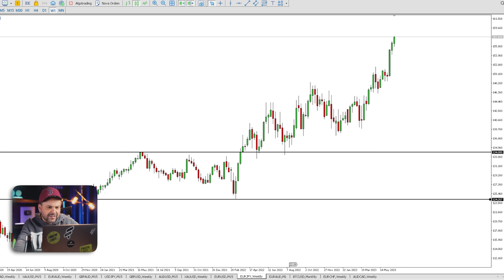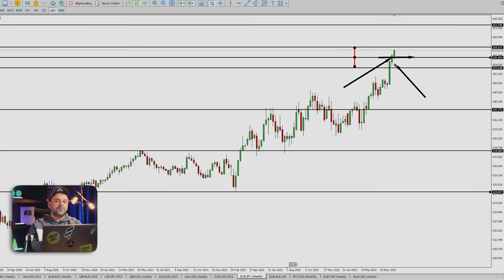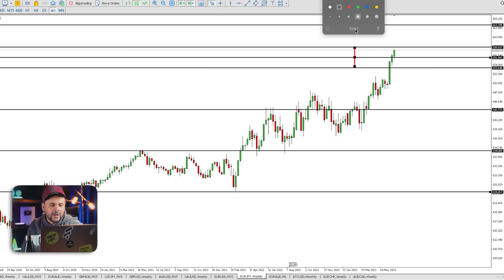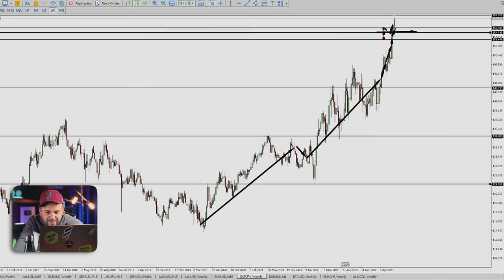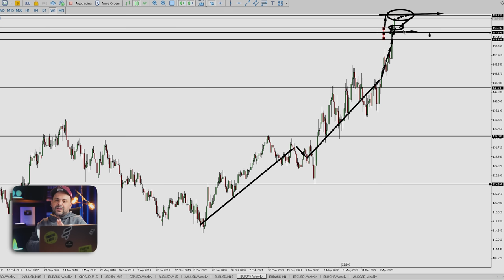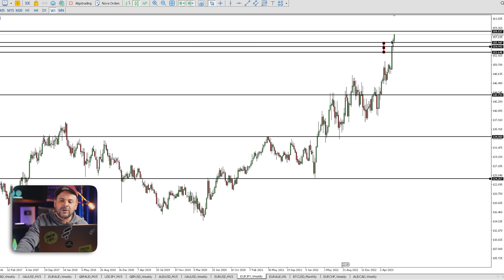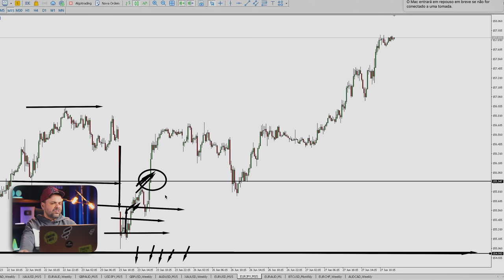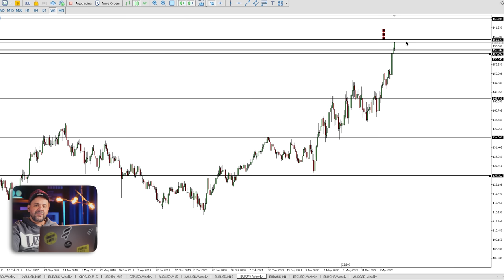COMO LUCRAR NO EUR/JPY | DAY TRADE NO FOREX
No vídeo de hoje, vamos falar das novas movimentações no mercado de EUR/JPY, como identificar tendências e tomar decisões de compra ou venda. TEY 🔥

Eu sou Marcelo Ferreira, trader profissional há mais de 23 anos. Há 8 anos ensino pessoas comuns a se tornarem traders de verdade.

Aulas toda terça e quinta. Ao vivo só quando eu quero mesmo, então é melhor ativar as notificações, porque o comportamental é brabo!